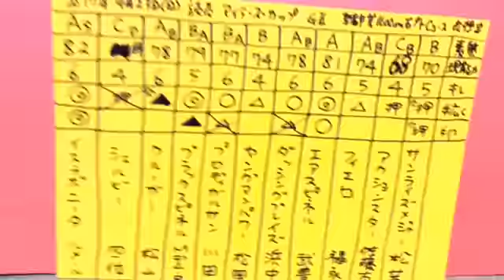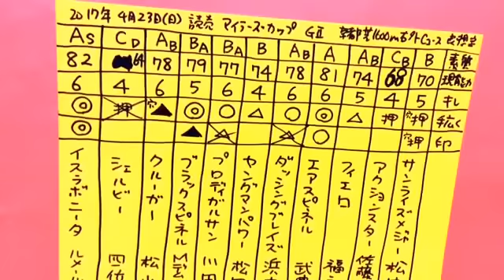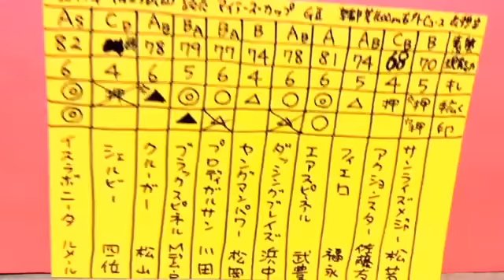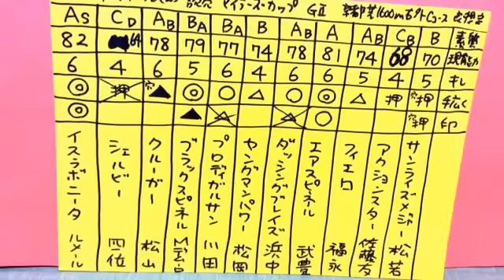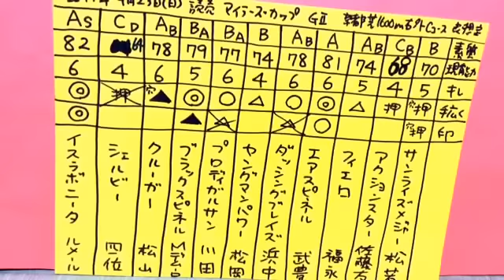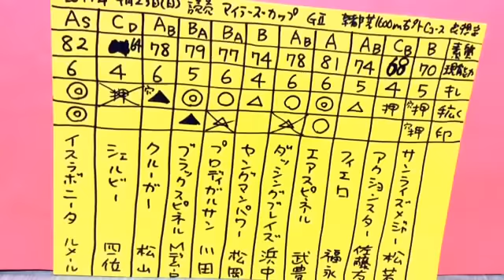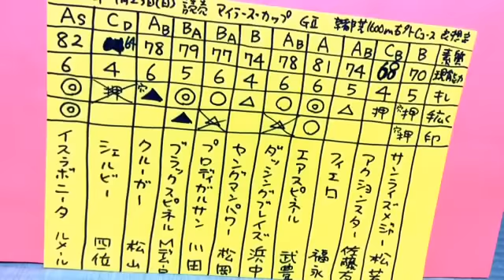マイラーズカップ 2017 競馬マニア向け予想。一頭ずつ特徴をご紹介。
【素質】
【現能力】
今現在、今回のコースで走った場合でイメージして数値を出しています。100を超えるとバケモノ扱い。
【手広く】
今回のコースや馬場状態、展開、枠順との相性、調教をチェックして感じた状態、乗ってる騎手のレベルと相性、馬の能力や気性など全てを考慮して強弱をつけています。◎は本命に値する馬、◯は対抗に値する有力な能力上位馬、▲は単穴に値する有力な能力上位馬、「注」は特注に値する有力な能力上位馬、△は上手くいけば一発はあるが基本的には2着3着に来る可能性がそれなりにはあるって感じの連下クラスの馬（人気馬や有力馬を回収率を考慮して無理くり連下にする場合もあります）、「押」は恐いけど基本的には2着以内に来る確率は低いとみている馬（人気馬や有力馬を回収率を考慮して無理くり押さえにする場合もあります）、印をつけた後に「×」してある馬については基本的には買ったほうが良いけどギャンブルするなら消してみる手もあるということ。「穴」と書いてある馬は穴馬候補で基本的には単複を押さえたり少額でも馬連やワイドを流すであろう馬で、◎の馬が居ない場合は穴馬狙いの本命馬。

⚫️「マイネル軍団、ラフィアン岡田総帥にも、松田博資元調教師にも、堀宣行調教師にも、池江泰寿調教師にも、相馬眼では負けたくない！」。第302回。JRA中央競馬 2017年 G2 マイラーズカップ2017 の予想、展望、穴馬候補、データ、一頭ずつの特徴の紹介です。

ディープな競馬ファン向け、競馬関係者向け。パドックで馬体を見る、基本的にはパドック重視。パドックを見た後に狙い馬が変わる可能性がありますので、もちろんですが マイラーズC 2017 馬券はご自分の意思でご自分で責任を持って購入してください。   本気で相馬眼日本一を目指しています。いつか競馬界のお役に立てるような存在になろうと思っています。

⚫2017年 JRA マイラーズc 2017出走予定馬。展開予想。分析。

⚫読売 マイラーズカップ 2017
イスラボニータ ルメール騎手、エアスピネル 武豊騎手、ブラックスピネル ミルコデムーロ騎手、サンライズメジャー 松若風馬騎手、アクションスター 佐藤友騎手、フィエロ 福永騎手、ダッシングブレイズ 浜中騎手、ヤングマンパワー 松岡騎手、プロディガルサン 川田騎手、クルーガー 松山騎手、シェルビー 四位騎手、
、、、、勝利する馬は？穴馬候補は？危険な人気馬は？

⚫️ABCDE湯かげん。海船と東野すべろ。吉本興業所属の若手お笑いコンビ。島根県松江市に在住しながら活動。 ABCDE湯加減ではなく、ABCDE湯かげん。

重賞 マイラーズC 2017 競馬の予想的中動画。展開の予想、馬場の予想、調教、追い切りを観ての状態の見極め。データ。コース、レースの傾向。穴馬候補。危険な人気馬。競馬予想。一頭ずつの馬の特徴、距離、芝、ダート適性、素質、器、スケールなどについて。